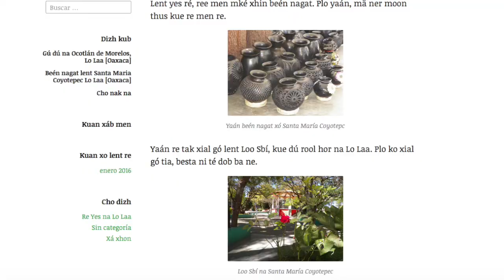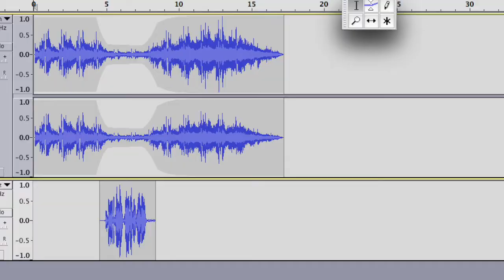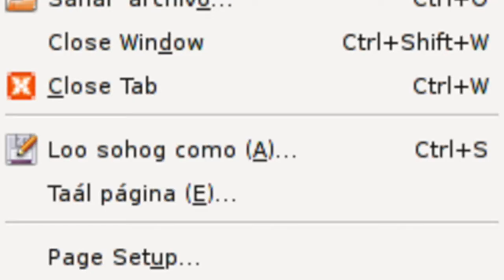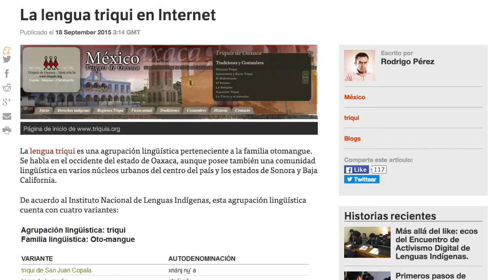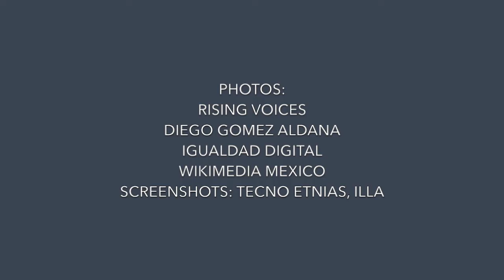Indigenous Language Digital Activism Network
Video produced for the United Nations International Expert Group Meeting on Indigenous Languages 19-21 of January, 2016 in New York City.